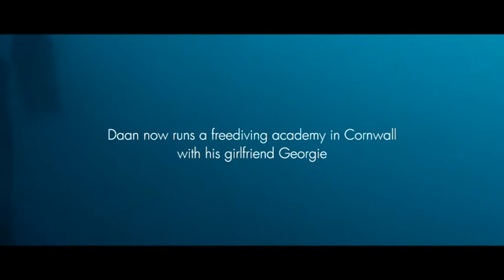Nicorette 'One Breath'